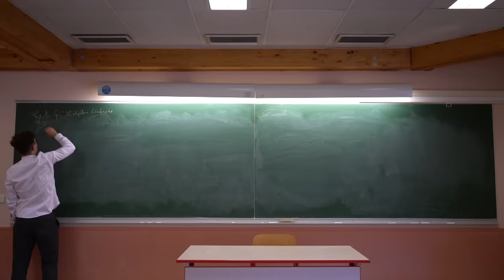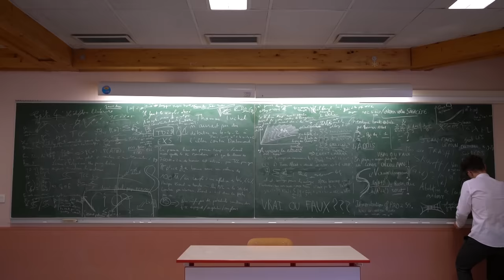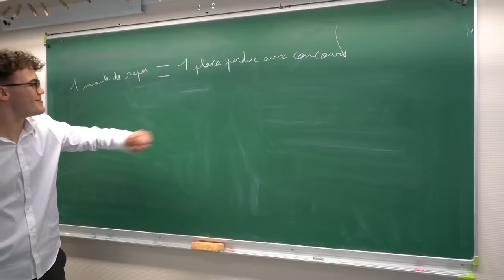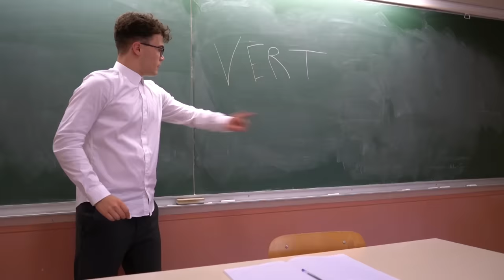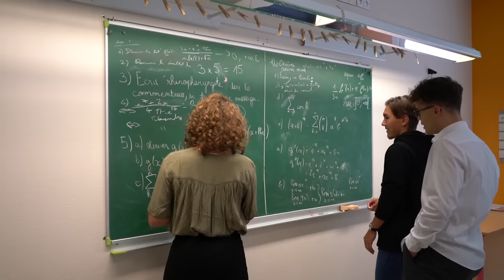LA PRÉPA - Paul Gz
La prépa : quand scolaire rime avec enfer...

Je viens de finir mes 2 années de prépa et j'étais obligé de faire une vidéo dessus !

Et toi alors, t'en penses quoi de la prépa ? 😊 Peut-être que t'as même fait une prépa ? Laquelle ? Tu t'es reconnu(e) dans ma vidéo ? Dis-moi tout dans les commentaires... 😁

Ératosthène a kiffé lui... 😉

Un GRAND merci à tous mes potes, sans qui la vidéo n'aurait jamais pu se faire ❤️ :
Guillaume
Lou
Paco
Nils
Ismaël
Allard
Louis
Albane
Alice
Thomas

Et un immense merci au Lycée Carnot de Dijon pour ces 2 ans de prépa !

À très vite la famille ❤️